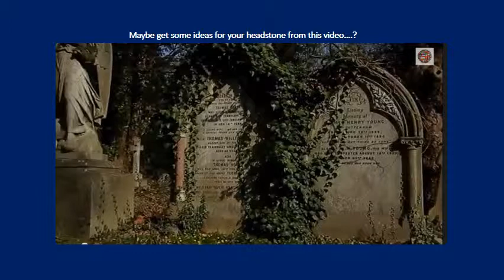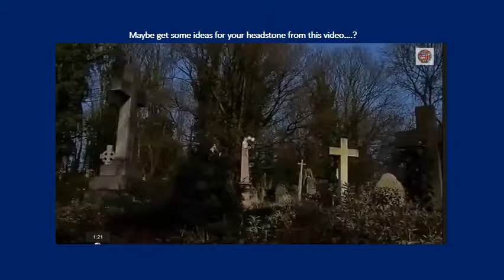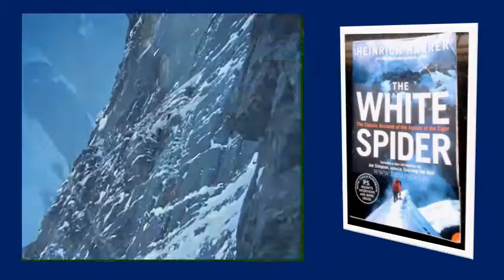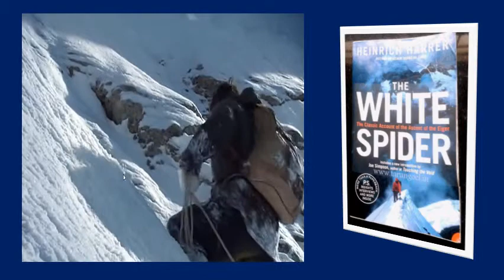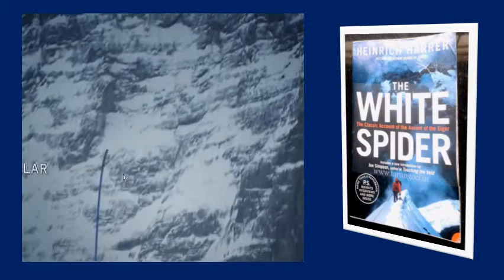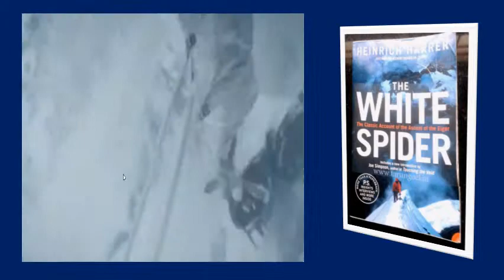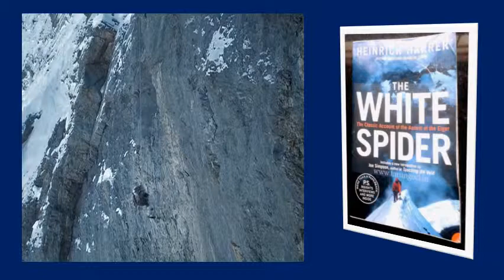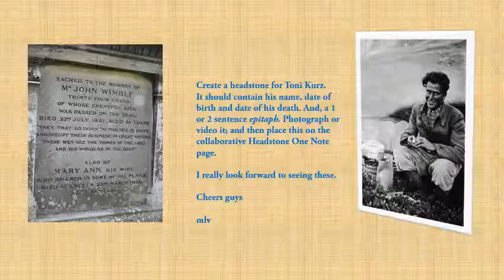The White Spider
Introduction to Hale@home unit on Epitaphs and headstone making! The story of Toni Kurz.